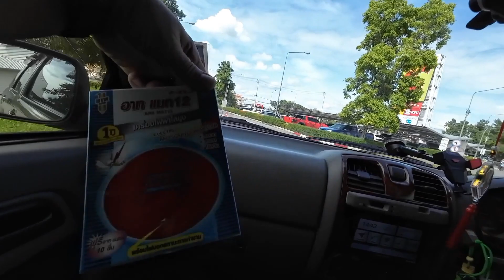Vieraita Suomesta,Tarzan ja Tommin mopo.